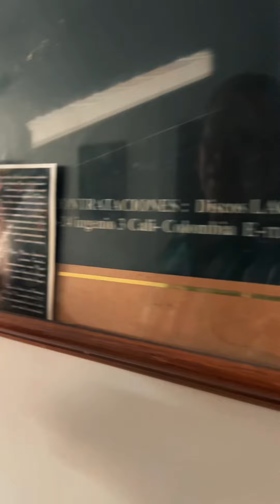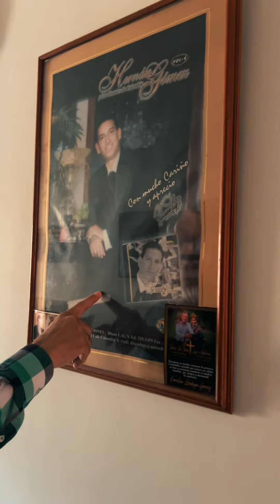Visitando con Hernán Gómez a EL SEÑOR DE LOS MILAGROS DE BUGA